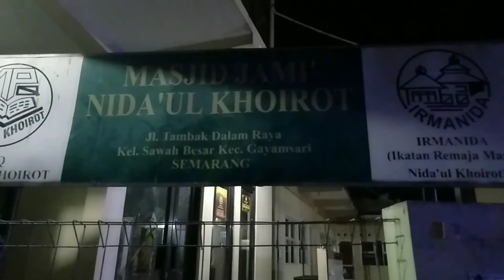Palangsu dan Sabumah Program Unggulan Polsek Gayamsari untuk Antisipasi Kejahatan Dinihari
Palangsu adalah patroli jelang subuh dan  safari subuh betjamaah yang dilakukan Kapolsek Gayamsari Komplisaris Polisi Warijan SH.,MM.

Untuk mengantisipasi kejahatan dinihari sampai waktu subuh di wilayah hukum Polsek Gayamsari
Pagi ini kami menyusuri seluruh wilayah hukum Polsek Gayamsari  dan berhenti untuk melaksanakan sholat subuh berjamaah di masjid Darul Khoir Sawah Besar dan sampaikan pesan kamtibmas